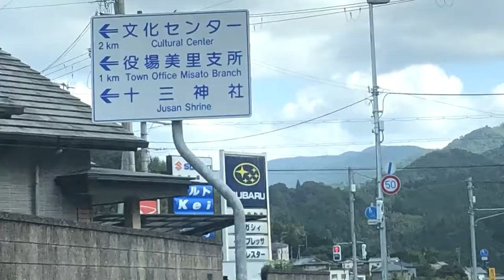神社めぐり旅 十三神社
十三神社（じゅうさんじんじゃ）は、和歌山県海草郡紀美野町の貴志川沿いに鎮座する神社。当社本殿、摂社丹生神社本殿、摂社若宮八幡神社本殿の3棟の社殿が国の重要文化財に指定されている。いずれも天正年間（1573年〜1592年）かそれ以前に建立されたもので、桃山時代の社殿建築様式を今に伝える貴重な遺構である。
所在地： 〒640-1235 和歌山県海草郡紀美野町野中４９３